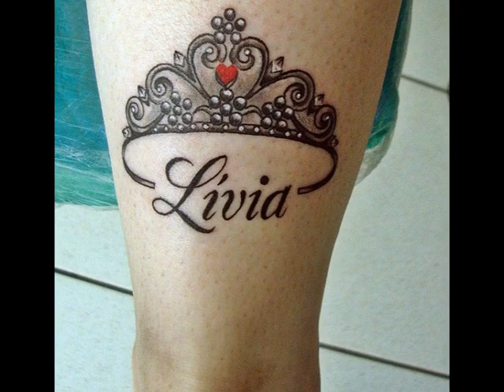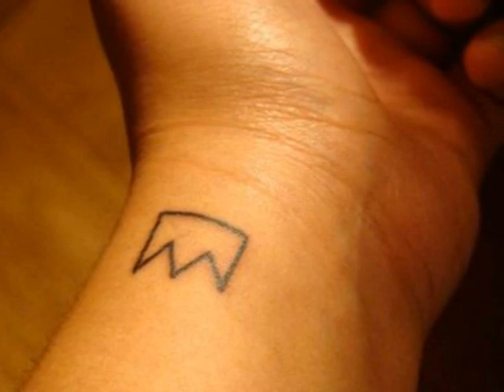Crown Tattoo Designs Makes Different Meanings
Crown tattoo designs ideas will be everything. Crown is that the hottest theme that signifies one word “king”. you'll be able to produce crown from numerous look and combos of tattoo technique. Most of the time folks wouldn’t use the planning in massive size. they'd use it as one thing that they'd place on their arm, shoulder or anyplace else. the simplest plan of putting crown is to feature a lot of desiring to it. There square measure numerous ideas that you just will do to create it happen. this concept is much straightforward and you'll get several quite style that means simply by a straightforward action.

In most elderly civilization, kings square measure originally called god. this concept would simply add a lot of desiring to the crown. you'll be able to simply place it in your favorite half and signify the greatness of that part. putting crown in arm would mean that you just square measure capable of creating powerful call. Crown tattoo designs that means will be gained if you place it specifically on your shoulder. powerful responsibility would need powerful mind and sensible strength. putting it your lower arm would means you have got “king’s order” on your hand. Everything you would like to try to to should happen and nobody will say something concerning it.

Place your crown with one thing else to feature a lot of desiring to it. The crown will be combined with dagger. Adding some blood on that would tell that you just square measure a militarist. Having it while not blood can say that you just square measure a punisher. In alternative word you're a brave king’s knight that might penalize injustice. Combining a crown with rose can offer whole completely different that means. The that means are going to be trusted the kind of your flowers. each flower have its own that means once mix with Crown tattoo designs and you'll mix this that means with words like “kings of” that merely describe your best nature.